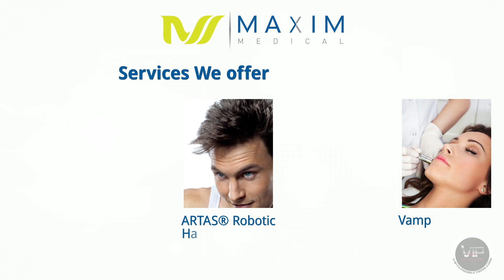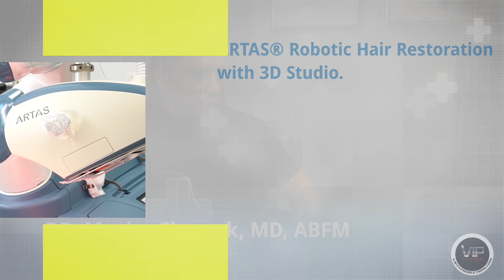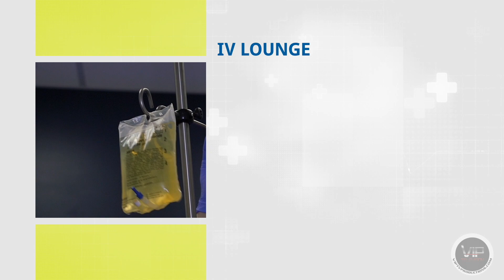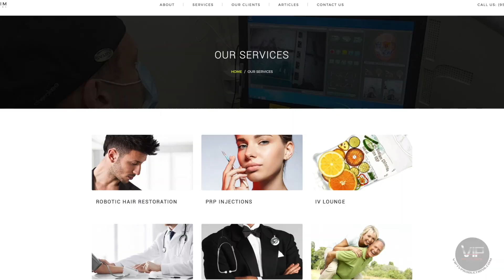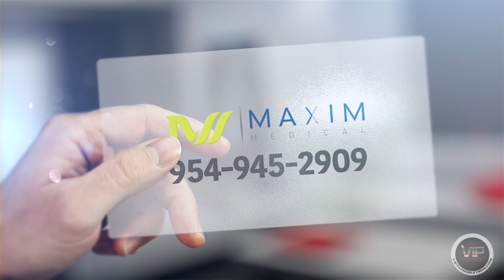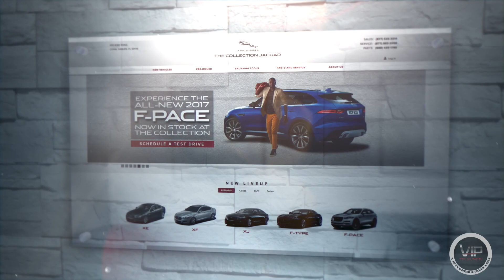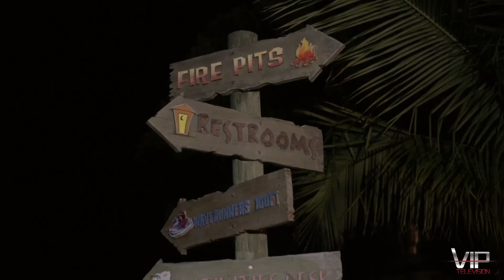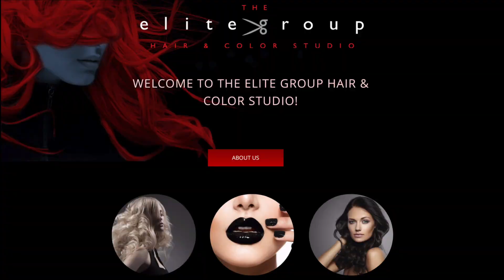VIP TV Season 9 E1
On this episode of VIP TV, we speak to some of the biggest stars at the world renowned Toronto International Film Festival, give you a behind the scenes look at Phil Collin's Little Dream's Foundation talent competition, show you the hottest and yummiest spots in the the Florida Keys, go "All-In" with Vivica Fox, Tom Arnold, & all-star athletes to benefit the "After-School All-Stars" program, catch up with power couple Gabrielle Union & Dwayne Wade at the Collection, and check out the newest technology in aesthetics & rejuvenation